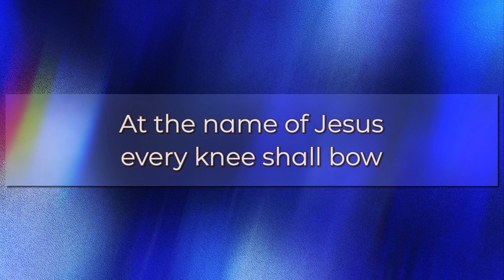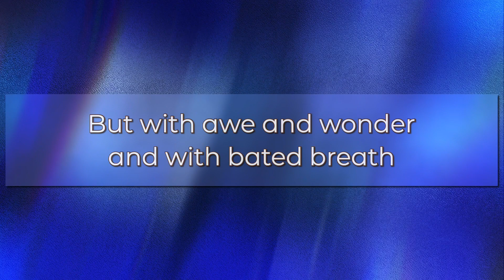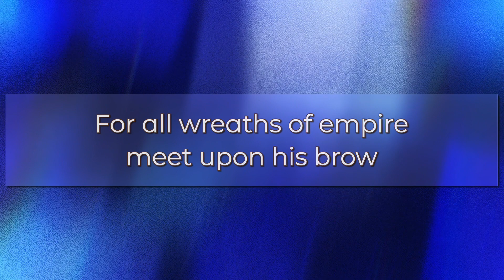At The Name of Jesus, St Martin's Voices, Worship Lyrics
Title: At the Name of Jesus
Author: Caroline M. Noel (1870)
Copyright: Public Domain
Artist: St-Martin-Voices, St. Martins-in-the-Fields

every tongue confess him
King of glory now:
'tis the Father's pleasure
we should call him Lord,
who from the beginning
was the mighty Word.

Humbled for a season,
to receive a name
from the lips of sinners
unto whom he came,
faithfully he bore it
spotless to the last,
brought it back victorious,
when from death he passed:

Name him, Christians, name him,
with love strong as death,
but with awe and wonder
and with bated breath:
he is God the Saviour,
he is Christ the Lord,
ever to be worshipped,
trusted, and adored.

Surely, this Lord Jesus
shall return again,
with his Father's glory,
with his angel train;
for all wreaths of empire
meet upon his brow,
and our hearts confess him

Looking for an Anglican Church near you?  St. Peter’s, located in Chateau d’Oex, Switzerland offers English services each Sunday at 17h30.  Our services are Anglican contemporary and last about one hour.  You are warmly welcome to join us either in person or via our YouTube Livestream. Songs listed on our YouTube channel are regularly used in our worship.